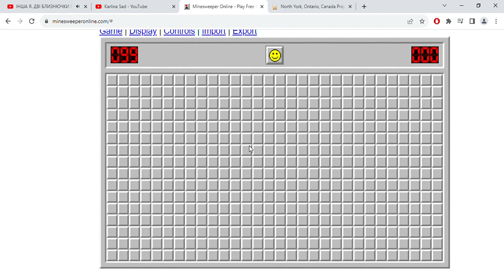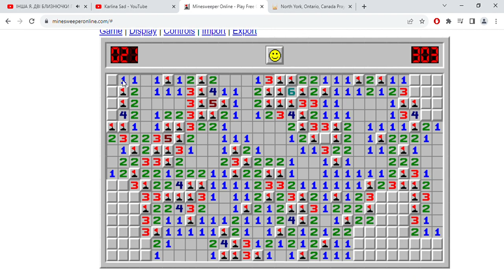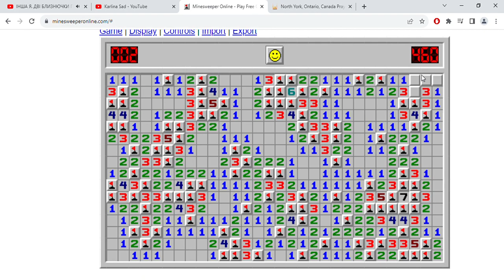Minesweeper Expert Online Play Free Online Minesweeper Google Chrome 2023 08 05 19 36 43